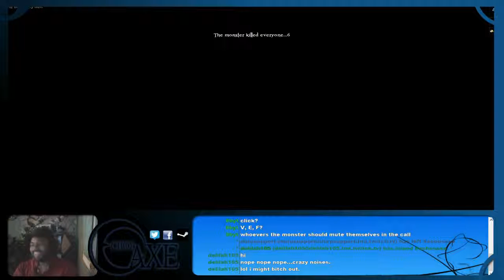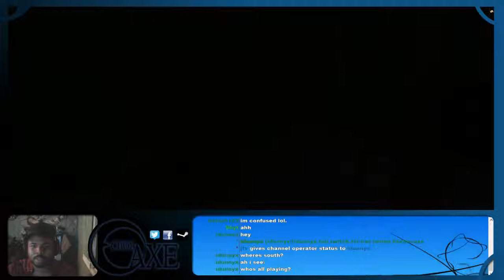Damned With EchosAxe and friends - 03